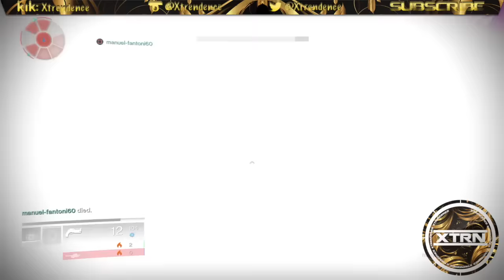Destiny Free DLC - Emotes Are A Scam - Micro Transactions Suck But Bungie Did It Right In Destiny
Hey everyone, Xtrendence here and I hope you enjoy the video!

Thank you for any comments and ratings (including dislikes), it helps me understand what my audience enjoys and is a type of feedback :)